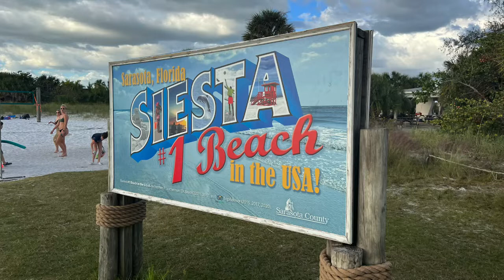Siesta Beach Drumming, Sarasota, FL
AleXander Adventures... Siesta Beach Drumming, Sarasota, FL

A channel sharing the pursuit of happiness by slowing down to appreciate the little things in life.